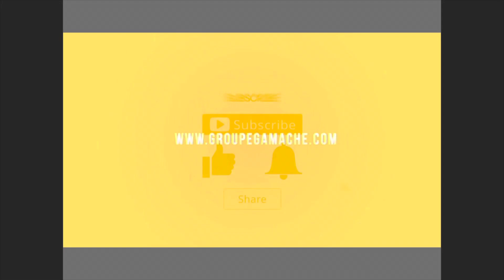C-33874 2017 KENWORTH W900L CAMION CONVENTIONNEL AVEC COUCHETTE